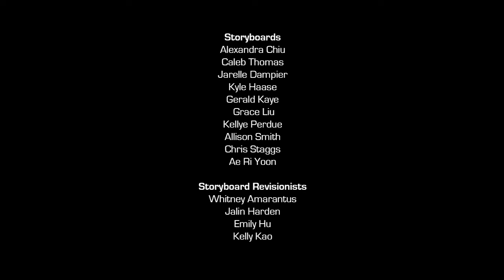Marvels Spider Man - S02E26 - Goblin War Part Four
Peter Parker, a new student at the famous Horizon High, fights evil super-villains as the costumed superhero, Spider-Man.

Stars: Robbie Daymond, Nadji Jeter, Fred Tatasciore

An insecure but courageous and intelligent teen named Peter Parker, a new student of Midtown High, is bitten by a radioactive spider and given powers. He becomes a hero named Spider-Man after the death of his uncle and he must adapt to this new way of life.